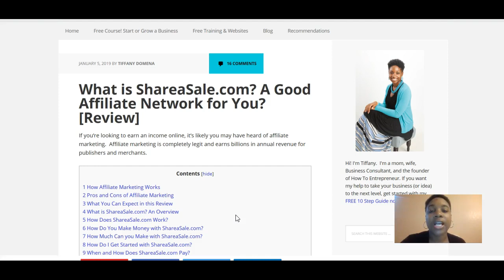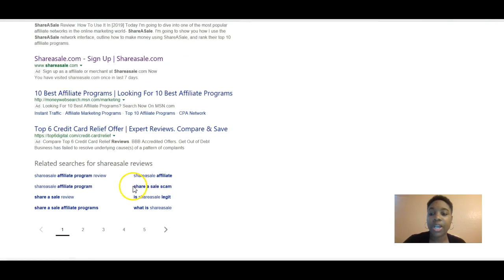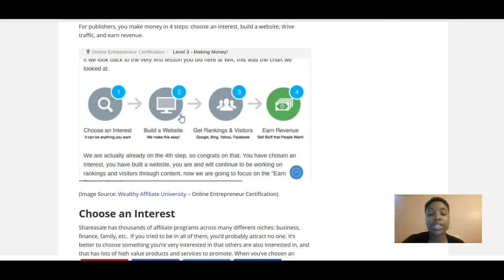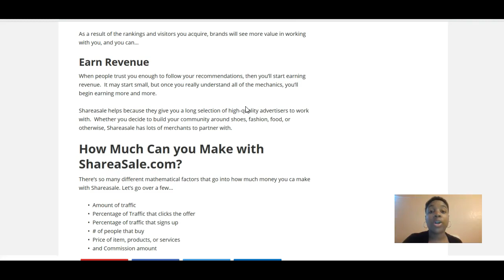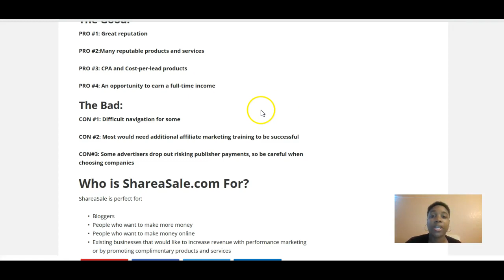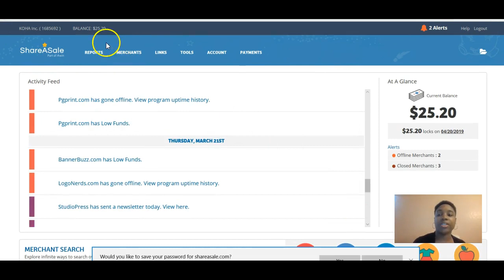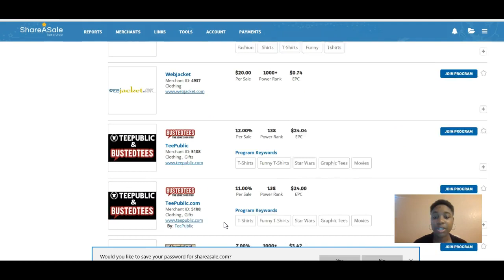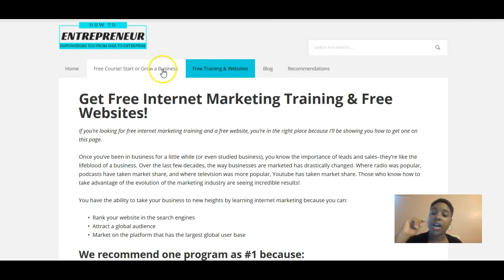ShareASale Review and Tour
If you're interested in making money with ShareASale, this video review and tour is for you. In this video, I tell you how ShareaSale works, the pros and cons, how to pick good products, and give you a tour. If you're interested in getting started with ShareASale, visit here:
For more information on how to start with an idea and grow to an enterprise,